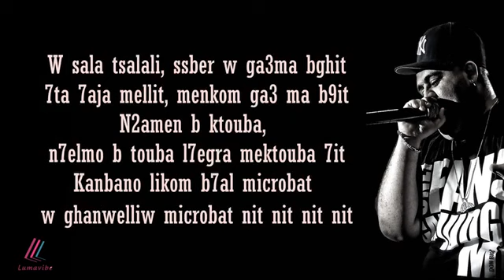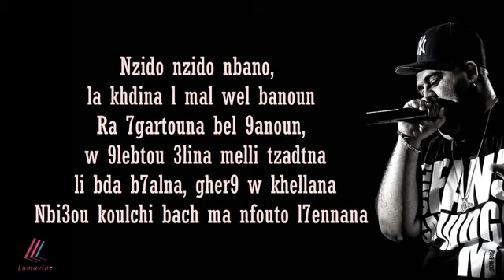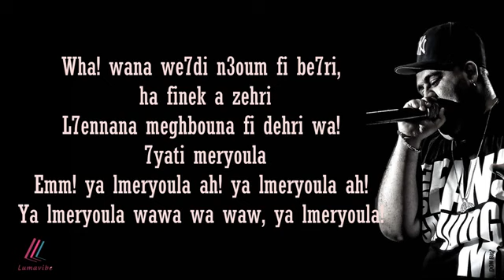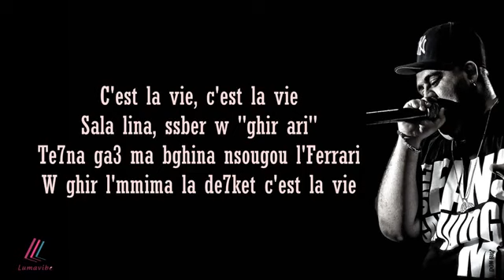DON BIGG X IHAB AMIR - LMERYOULA (Lyrics) | (كلمات) /كلمات أغنية البيغ و إيهاب أمير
كلمات أغنية البيغ و إيهاب أمير
Enjoy the video lyric of the song "LMERYOULA", by : DON BIGG & IHAB AMIR